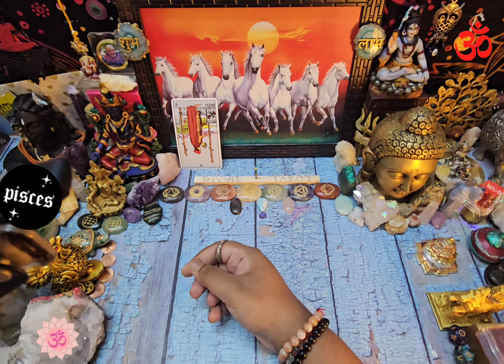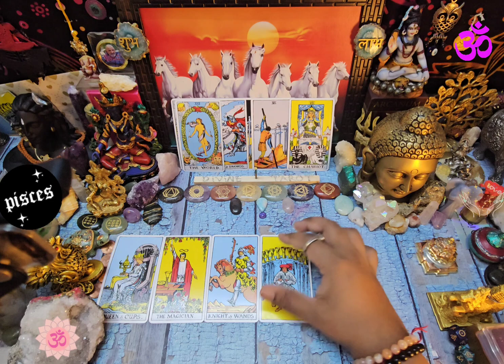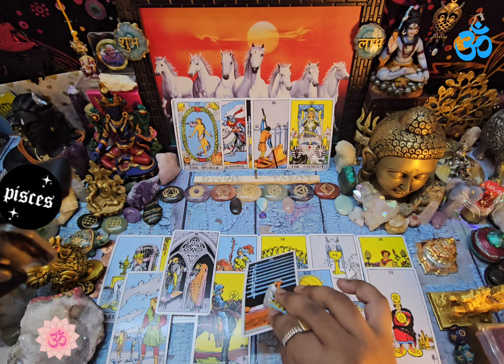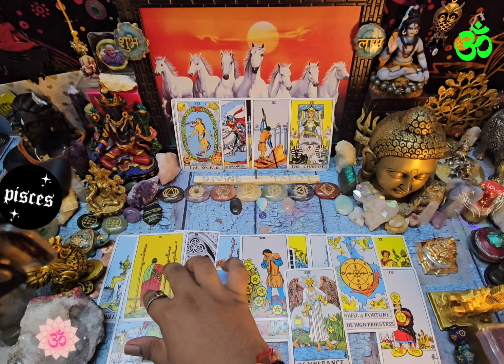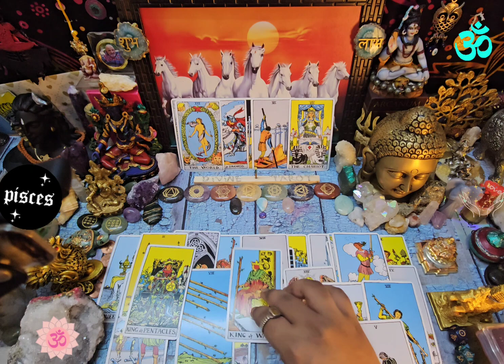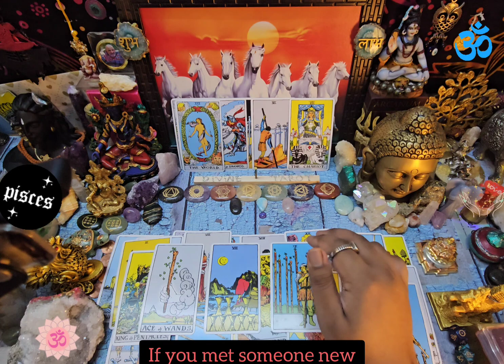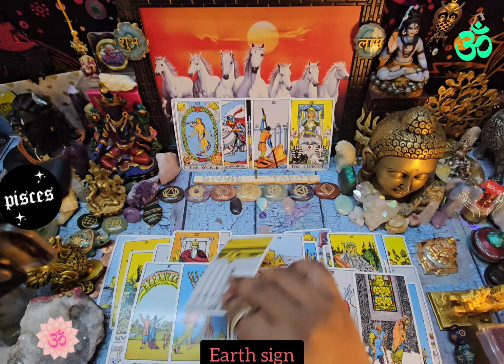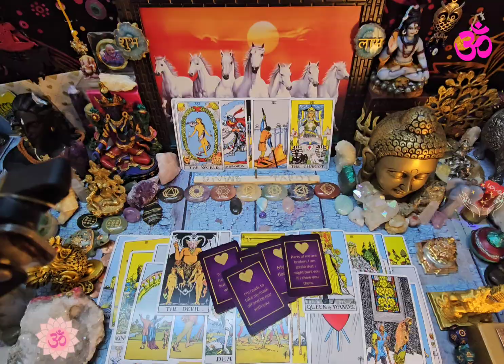Pisces ♓️ "This person Fears you don't want them anymore. Wants you but Fears being rejected." April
Pisces 21-30 April 2023  love soulmate tarot reading

Divine love tarot messages ❤️

Extra small bonus reads

https:t.medivinelovetarot

10 days waiting ❤

instagram for spiritualhealing vibes

https:instagram.comdivinesoulguidance?igshid=1jpffdk0swizj

Pisces love end of  April reading

Pisces twinflame reading    2023

Pisces next 48 hours 20-3 April 2023  love tarot reading

Pisces tarot reading April 2023

Pisces love tarot 2023

Pisces tarot card reading April

Pisces April love reading

Pisces in separation April 2023

Pisces single reading

Pisces about your person

Pisces the person on your mind

Pisces love & finance reading for April 2023

meen rashi  april  2023